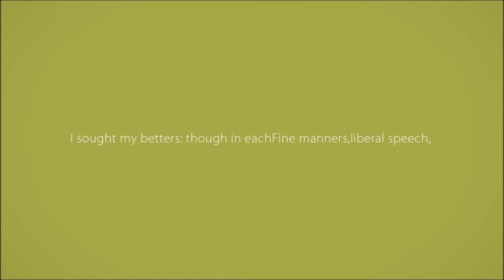カフネ 歌ってみた－遊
music 【有機酸】